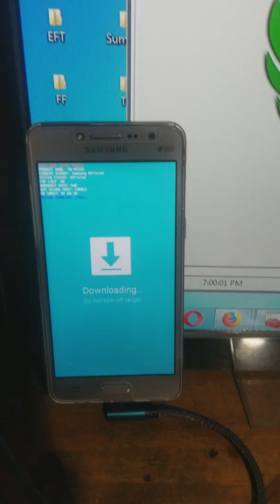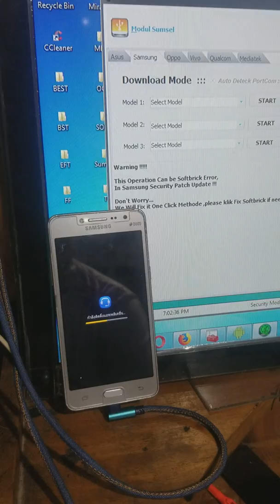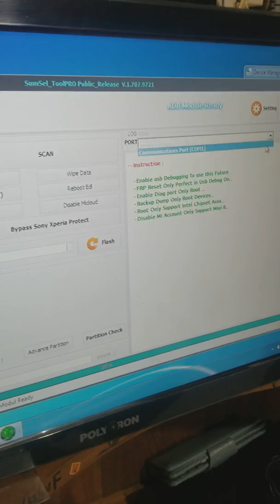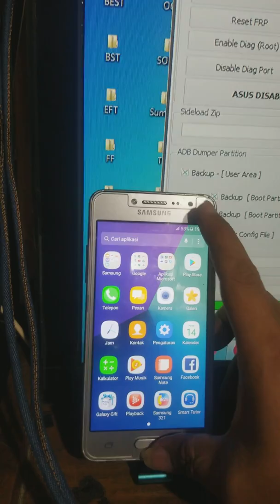REMOVE FRP SAMSUNG G532g by SUMSEL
FRP SAMSUNG G532g solved by dongle SumKey
Thanks to all of you who watched the guys video ...